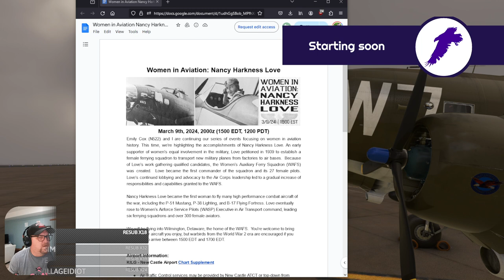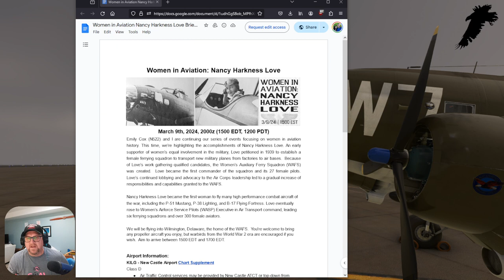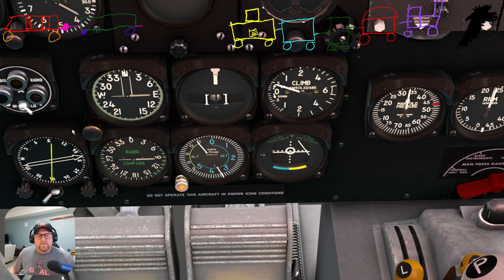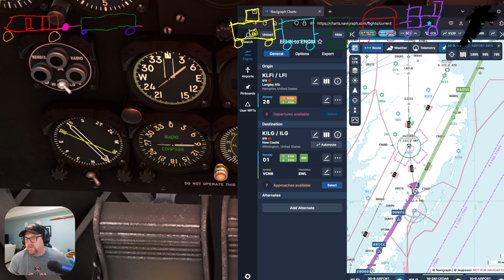Women In Aviation: Nancy Harkness Love (Duckworks DC3)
00:00 Ominous weather
40:00 Taxi & Takeoff from KLFI
57:00 Community friends try to help me navigate
1:17:00 Something strange with the VOR tracking
1:48:00 It might not be me
1:57:00 Sketchy arrival into KILG
2:07:00 Even sketchier approach to rwy 09